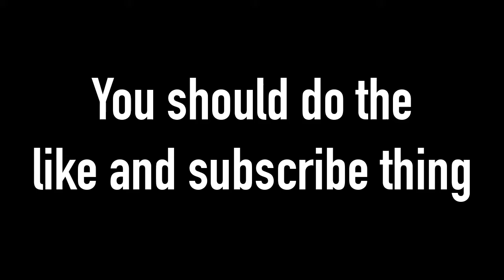selfie time! - ReCore pt6